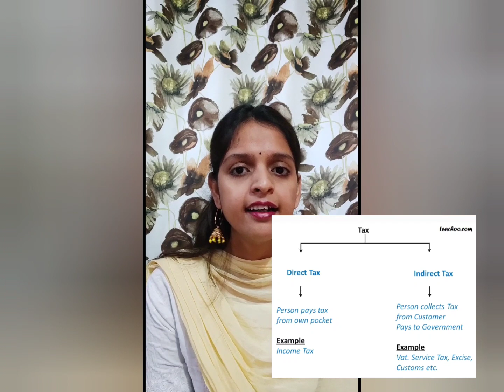जानिये Income Tax के बारे में सब कुछ जो एक भारतीय नागरिक को पता होना चाहिऐ|(एक बार जरूर देखें)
Basics of Income Tax- (Part- 1) on Basics with Divya. 🙏